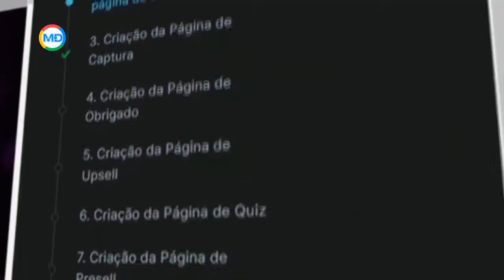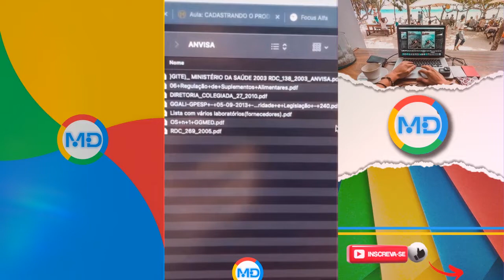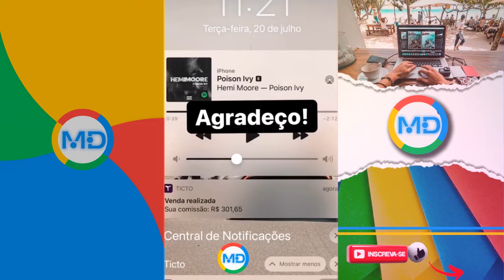Thiago Finch faz 8 Digitos com esse Produto